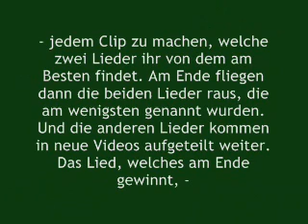Rastar-Chartsliste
Die Internetzeitschrift Rastar macht jetzt ihre eigene Chartsliste, aber damit wir einen Anfang haben, wollen wir erstmal ein paar Lieder vorstellen.
Der "Wettbewerb" ist in dem Video genau beschrieben. Dazu hört ihr den Anfang von dem Lied "Me And My Guitar" von Tom Dice. Ich bitte euch, mitzumachen. Das würde uns echt helfen!